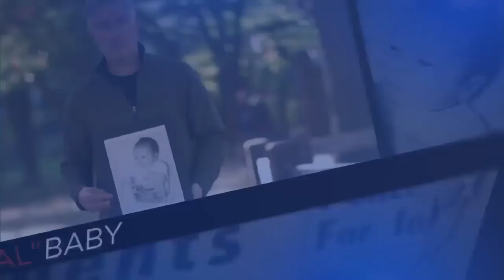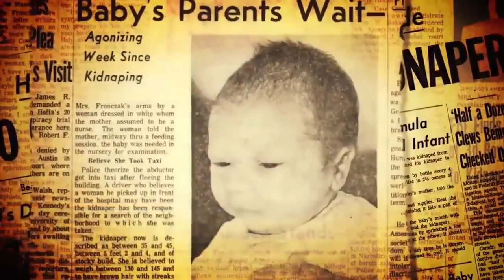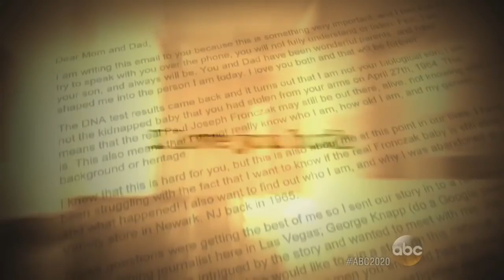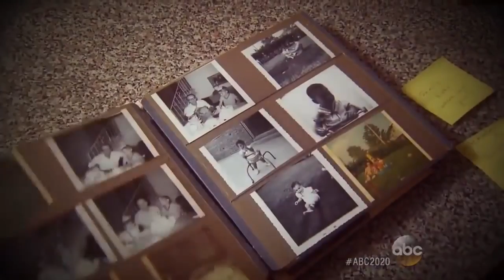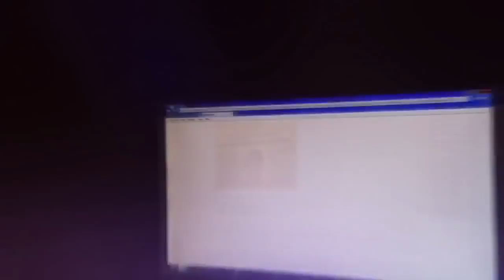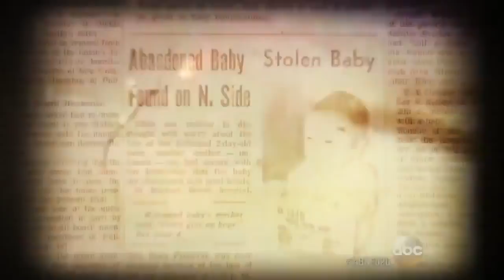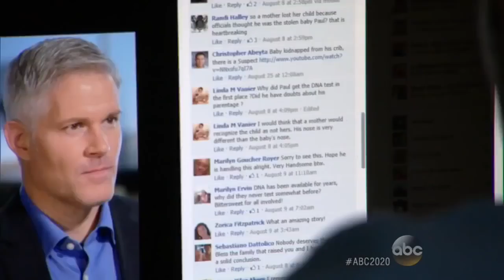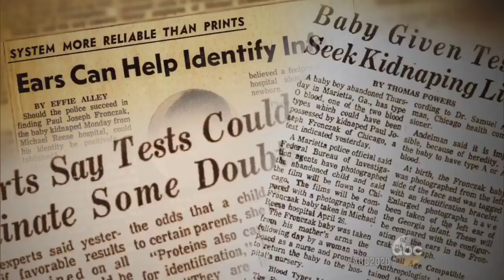20/20 Stolen at Birth: A Decades-Old Mystery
20/20 was released new reports name is Stolen at Birth: A Decades-Old Mystery.